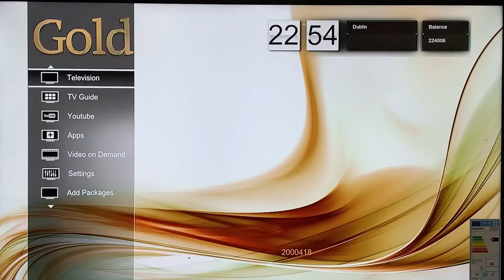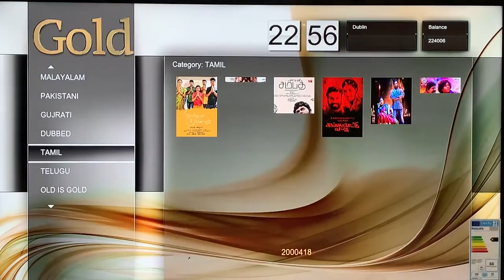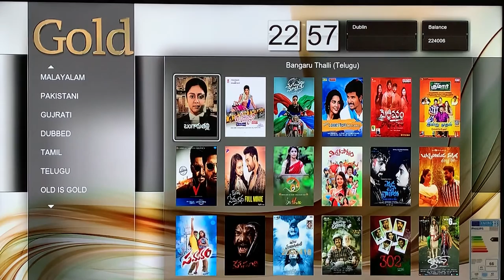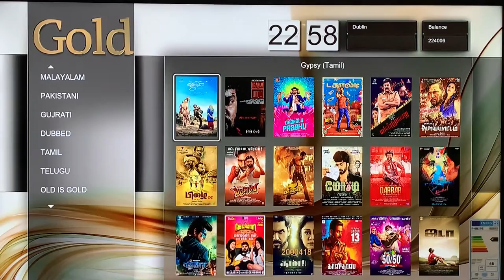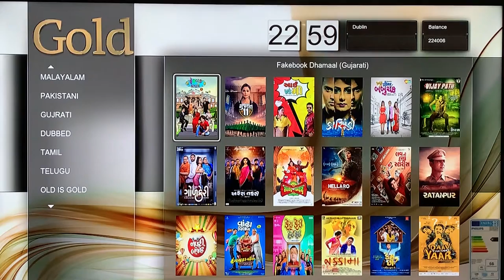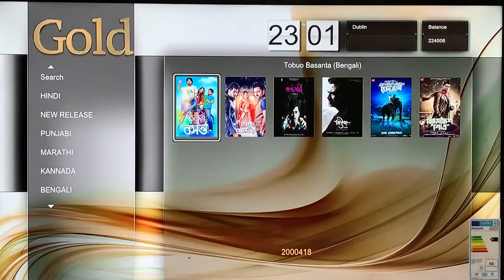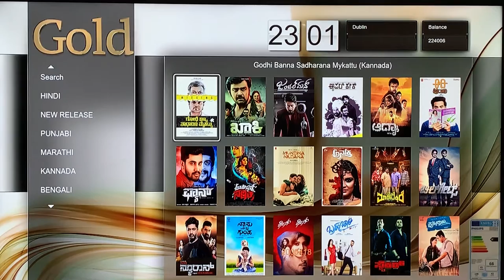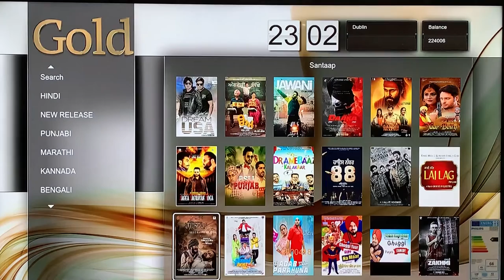Real TV Box Movies & Web Series in Multi Languages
If you want to buy Real TV Box then go through
More Than Popular one thousand movies and Web Series in Multi Languages